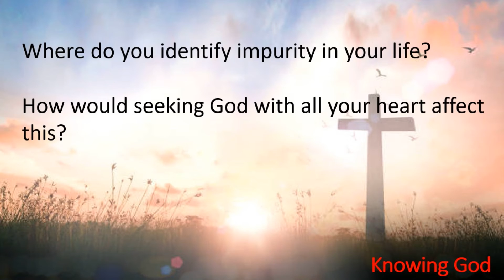Daily Connection with Pastor Aaron for 02/02/21 on Knowing God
In today's Daily Connection, Pastor Aaron discusses why we should seek purity in all things, not just physically. This devotional has been adopted from Lifeway's Bible Studies for Life Daily Discipleship Guide for Students.